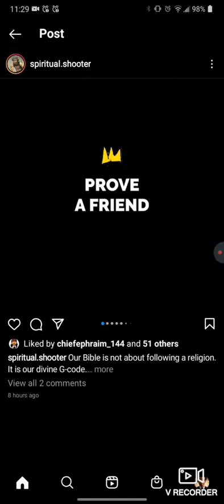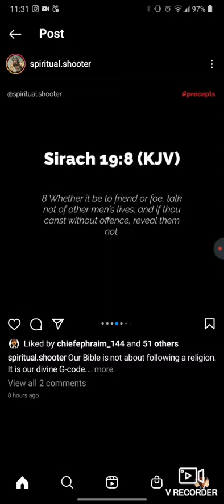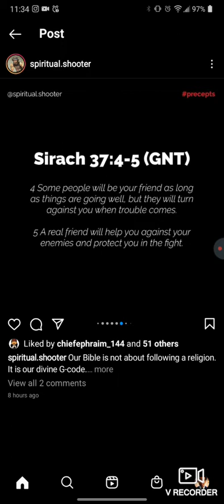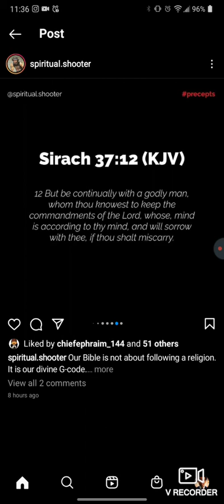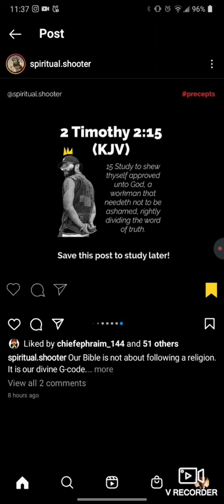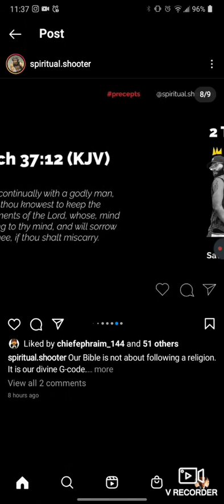Prove a friend!!!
James 1:1